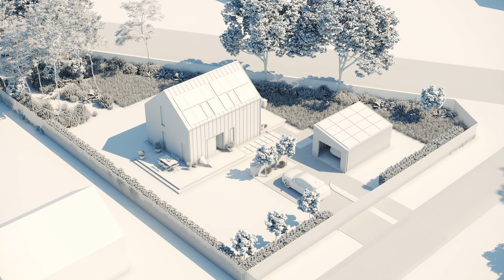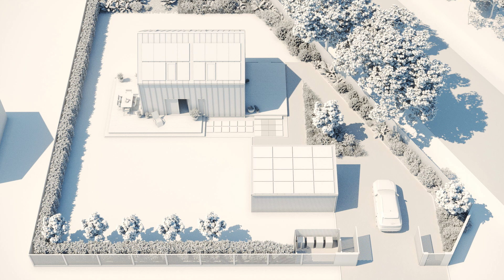Ustawienie domu na działce względem stron świata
Jaki wpływ na ustawienie domu na działce mają strony świata? W jaki sposób układ domu i pomieszczeń wewnątrz wymusza niejako na nas droga jaką pokonuje słońce w swoim cyklu dobowym.
Cześć, nazywam się Jacek Krupa i witam was na kanale Modulo House gdzie poruszamy tematy związane z budownictwem.
W pierwszej kolejności omówimy dziś układ idealny, który jak się zapewne domyślacie ciężko odtworzyć a później na przykładzie naszej działki na której stanie dom pokazowy Modula, przeanalizujemy w jaki sposób ustawiliśmy na niej budynek kierując się zasadami o których będzie mowa w dzisiejszym filmie. Pokaże wam kilka wariantów i sami zobaczycie, że przewaga pewnych rozwiązań jest widoczna od razu. Mam nadzieję, że ten film okaże się dla was wartościowy i pomocny dlatego jeżeli chcecie więcej tego typu filmów rozważcie subskrypcję kanału aby nie przegapić kolejnego.